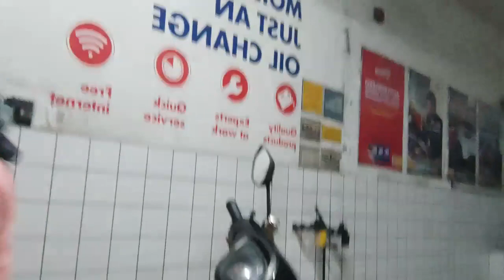Libreng pa Gas sa Gas Station at Nag Papahangin na rin Para Mag Relax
God Bless

572 Libreng pa Gas sa Gas Station at Nag Papahangin  na rin Para Mag Relax